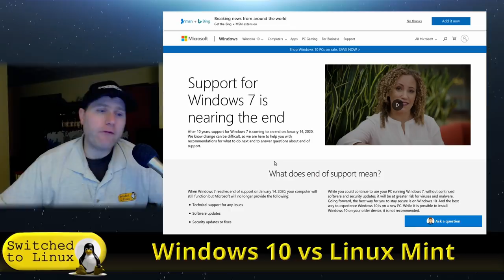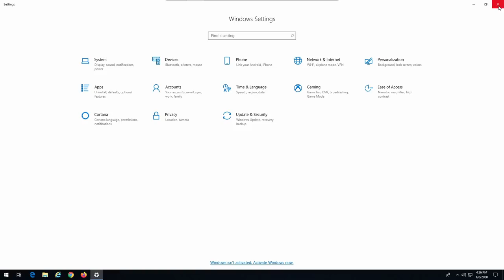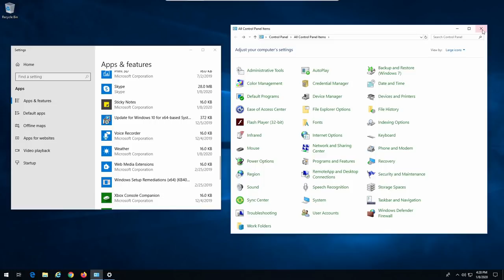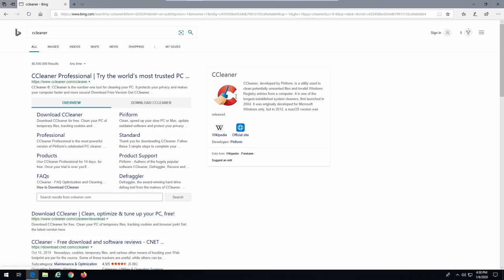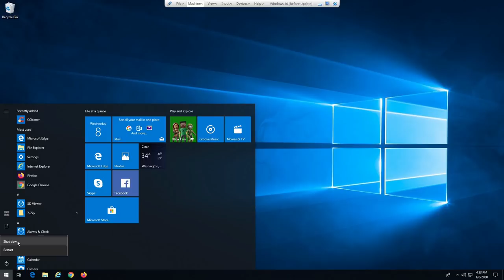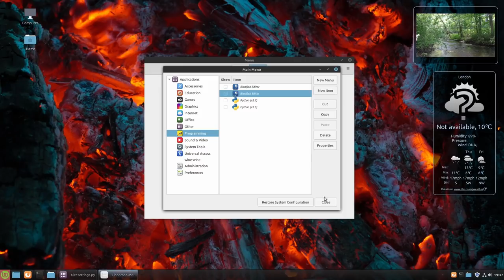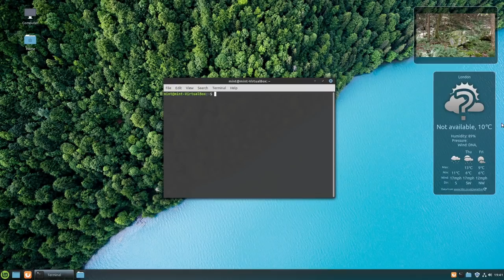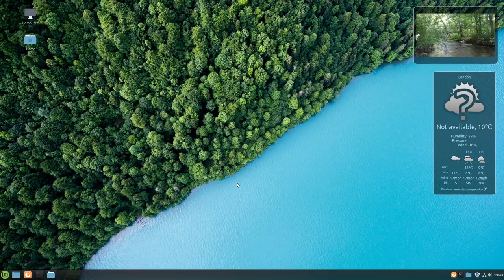Windows 10 vs Linux Mint - What Will You Use After Win 7?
Windows 7 will reach EoL this week, and when that happens, we can switch to Linux or switch to Windows. This video will show the difference between the two operating systems and give some thoughts and advise for those still on Windows 7.

Support Switched to Linux!
🐸 Gab: @switchedtolinux
💡 Minds: @switchedtolinux